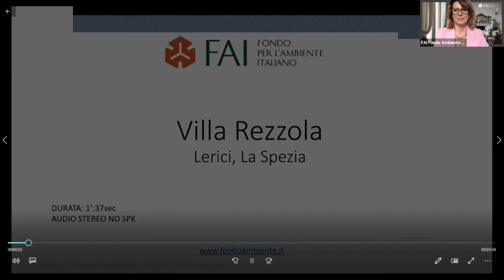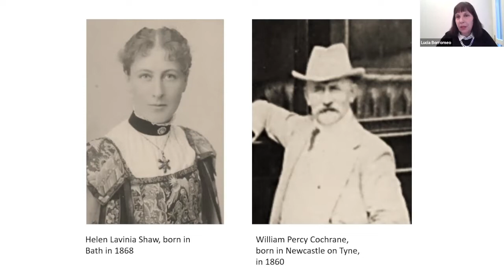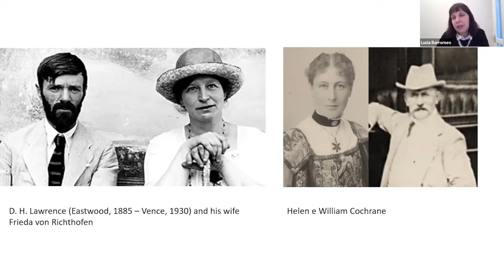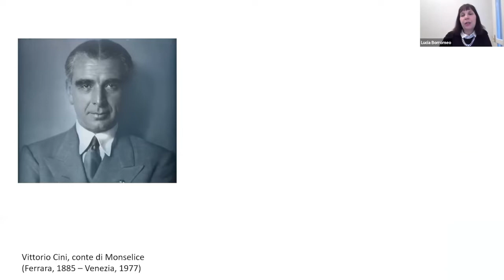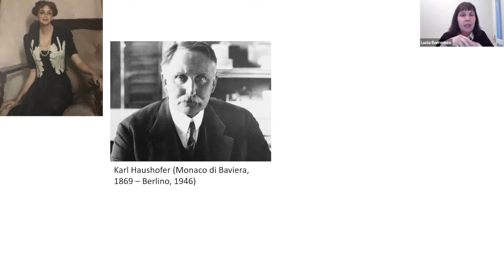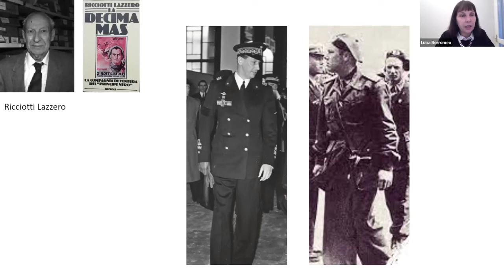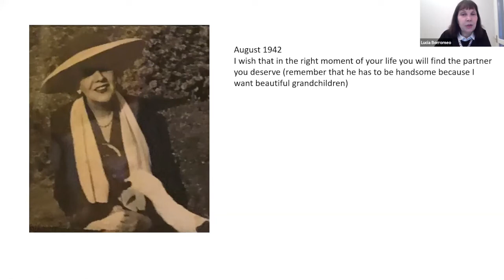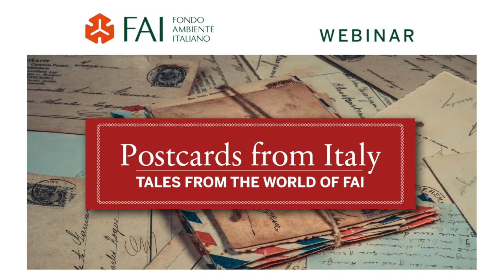An enchanting view on the Gulf of Poets: Villa Rezzola in Lerici, Liguria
International implications and unexpected links with European history of the 20th century
With Lucia Borromeo, FAI Cultural Affairs Office

An ancient stately home immersed in a luxuriant terraced park with an incomparable view on the Gulf of La Spezia, a natural landscape that for centuries has enchanted poets and writers. Bequeathed to FAI in 2020 by its last owner, Maria Adele Carnevale Miniati, the villa has been the scene of important historical events, linking the pleasant holiday resort to 20th-century European history